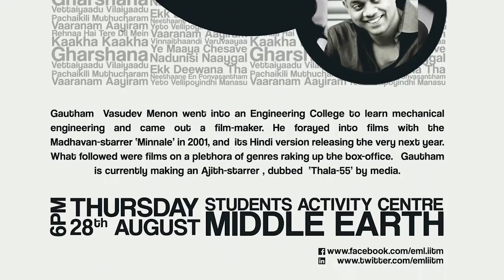'Life, Films and everything in-between' an EML by Gautham Vasudev Menon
'Life ,Films and Everything in-between' a talk by Gautham Vasudev Menon, hosted by Extra Mural Lectures, Indain Insttitute of Technology Madras.

eml.iitm.ac.in